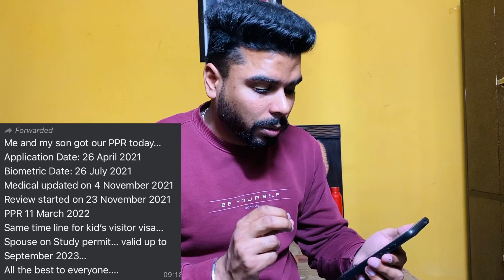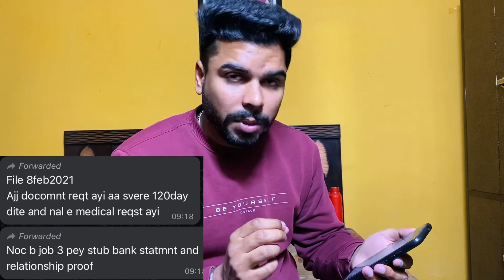12 Mar 2022 (PART-1) LATEST PPR TIMELINES SPOUSE OPEN WORK PERMIT CANADA